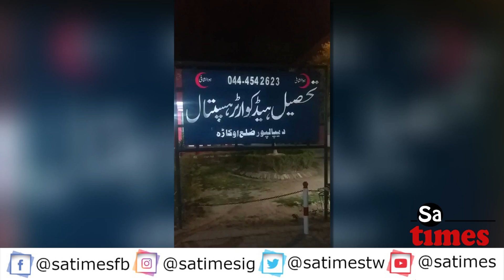In Depalpur a female lawyer was dumped on the roadside seven days after her abduction | 25 AUG 2020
In Depalpur a woman lawyer was dumped on the side of the road seven days after her abduction. When people opened their hands and feet she was a thief with the worst violence cruelty and abuse. Put a scarf on your head. According to the details a very tragic incident has taken place in Depalpur. After the abduction a female lawyer was tortured and thrown on the side of the road. Nasreen Irshad was abducted on August 14.

Seven or eight days later, he was handcuffed and bandaged and thrown to the side of the road last night. When people found out, they picked him up and inquired about his condition. The female lawyer said I am a lawyer. Put a scarf on my head.